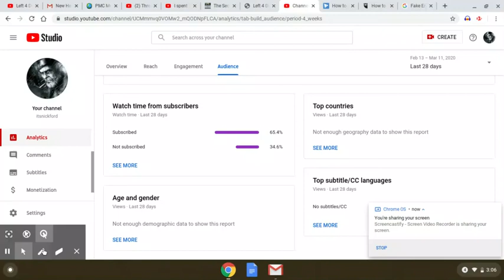heck yeah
cool

this was possible with screencastify, (btw %100 not a bot I just put this in.) check these cool people out! also not sponsored.